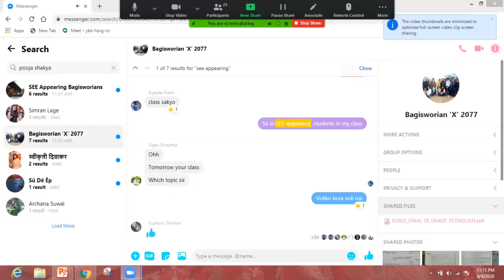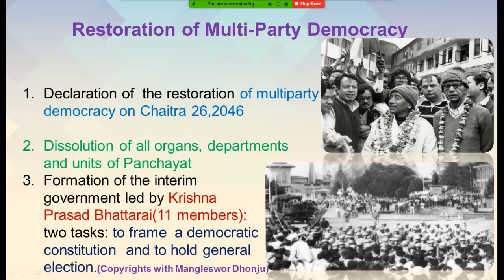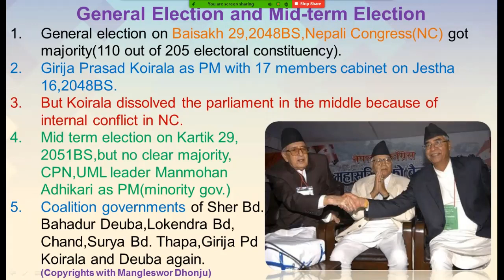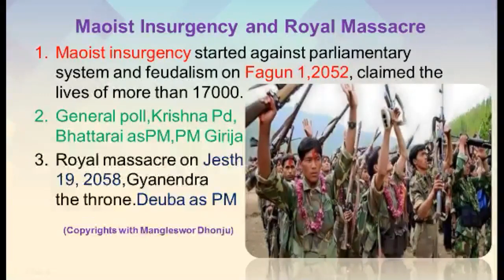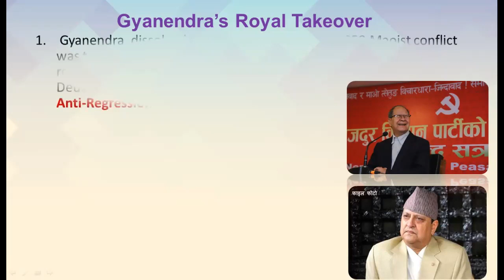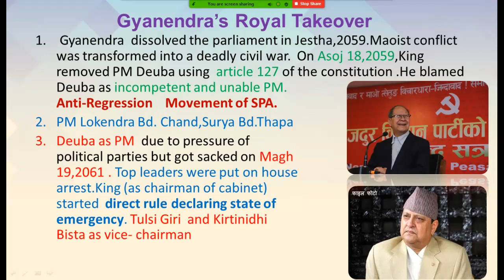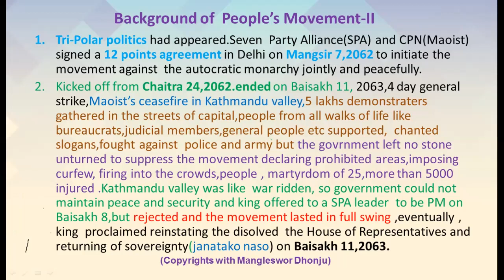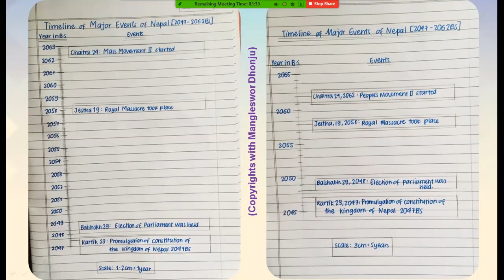Social for SEE(2046 to Mass MovementII)